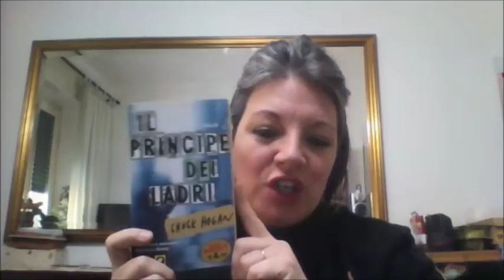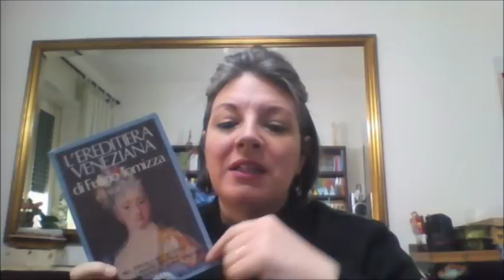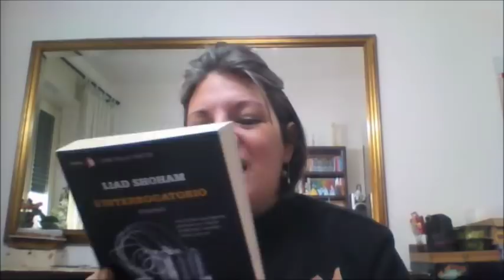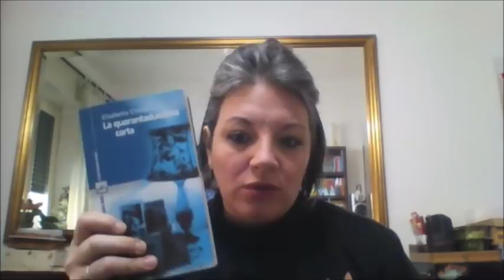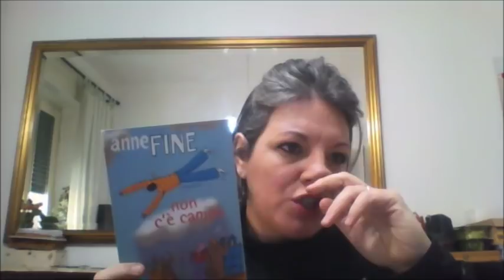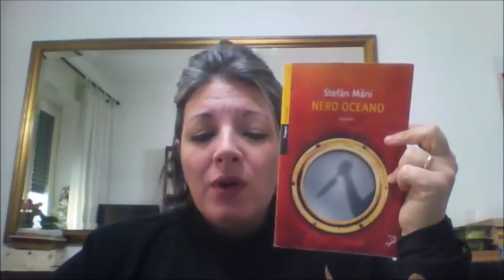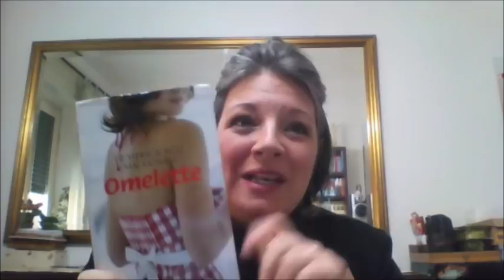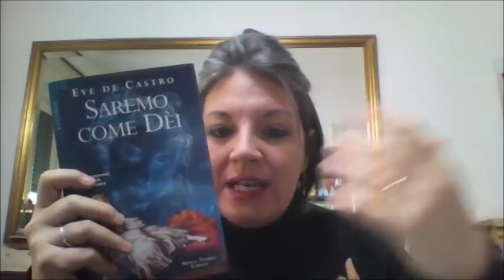Pazzi per l'usato aprile 2018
Elenco titoli citati (non in ordine di apparizione):

- la libreria delle storie sospese di Cristina di Canio
- non c'è campo di Anne Fine
- Saremo come Dèi di Eve de Castro
- la quarantaduesima carta di Elisabetta Chicco
- I shot a man in Reno di graeme Thomson
- Vita privata di Sherlock Holmes di M&M Hardwick
- Nero oceano di Stefan Mani
- Omelette di Heather & rose Macdowell
- I nuovi peccatori di Peyton Place
- L'interrogatorio di Liam Shoham
- L'ereditiera veneziana di Fulvio Tomizza
- La tela del Doge di Paolo Forcellini
- Il principe dei ladri di Chuck Hogan
- l'amore o quasi di Catherine Dunne

PER AUTORI/AUTRICI O CASE EDITRICI:
Sono una mamma lettrice che divide il suo tempo tra casa e letture.
Leggo di tutto ( eccetto poesie) e cerco sempre di superare i miei "limiti" letterari.
Nei miei video metto me stessa, sincerità e passione, perché le emozioni che mi trasmette la lettura mi si leggono in viso e sarebbe impossibile fingere.